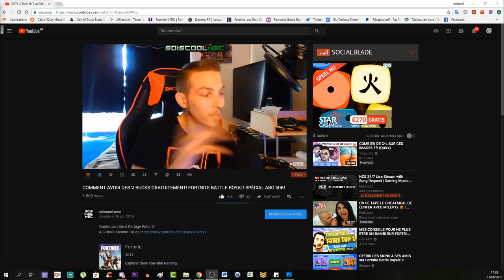COMMENT DÉBLOQUER LE PERSO CAVALIER CHASSEUR D'ORAGES! DLC 3 CH.1! TUTO COD WW2!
Merci a "mtcsmy" de m'avoir fait tournée se site la ^^

Vidéo CoD IW Zombie:
Clés Illimité:

Octobre: "soiscool10"
Novembre "soiscool11"
Décembre "soiscool12"
Janvier "soiscool01"
Mars "soiscool03"
Etc...

Top Don!!!
Joohny34 - 335€
187 COD CreV al-pha-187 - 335€
Dropdead_boy - 268€
Donovan - 190€
Loic Hemon - 185€
BlackFires - 159.5€
AmneesiaaKush - 158€
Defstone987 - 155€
Tibo's - 100€
Audrey Marley - 94€
Stéphane - 80€
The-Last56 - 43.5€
Ambre Bourdarie - 41€
Allan - 40€
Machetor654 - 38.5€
Olivier - 30€
LeGameurDu59 - 25€
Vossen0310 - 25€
SkYzZo - 20€
Akim - 20€
ray-p-8 - 20€
RimkusRsl - 20€
BahamutChaos1 - 17€
D4FT-P3DR4U - 15.5€
K07C - 15€
crowszero72 - 13€
NexTaz - 10€
Dryz Glitcher - 10€
Cédric - 10€
Zartekgamer - 10€
Xx_rohn25_xX - 10€
WhiteShade59 - 10€
Fabonobo - 10€
dg_smads - 8€
kvvd-Xday_zX - 7€
Alexandre - 6€
LpkAyaa - 6€
BryanBancilhon - 5€
Delta-Glitching - 5€
Creeper2000 - 4€
Luaz - 4€
MissShanna - 3€
YTB gaming fr - 3€
LSD_chirurgien_sur_dent_ - 3€
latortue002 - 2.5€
Xteii GueshStar - 2€
SkibzFr - 2€
FZX - 2€
RoWneX - 2€
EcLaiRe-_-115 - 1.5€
ThibaultMarin - 1€
CorentinDeschamps - 1€
As Te - 1€
Maxence-n - 1€
Dark - 1€

Musique Outro!